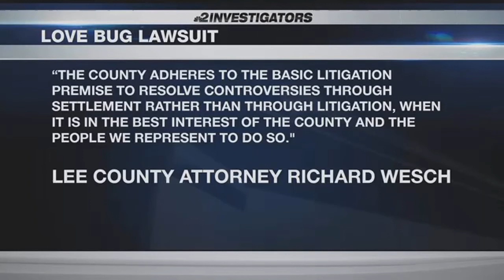Federal judge denies Lee County's motion to dismiss Shell Love Bug Lawsuit